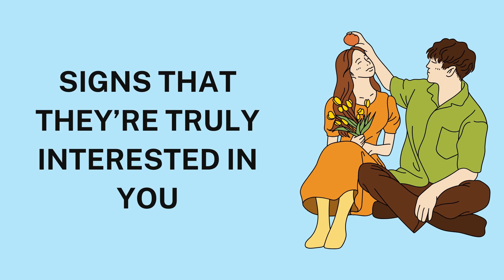Signs That They’re Truly Interested in You